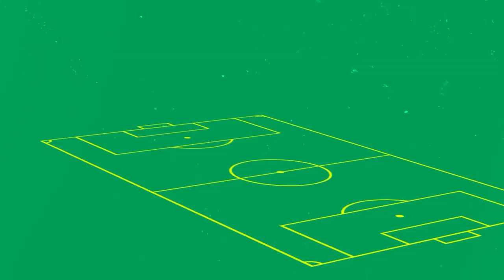Brasileirão Série A Matchweek 21 | Magazine Show | The Top 3 Goals and more!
Watch the full magazine and the best moments of Matchweek 21 in English and Portuguese on Fanatiz. Enjoy watching the entire Brasileirao Série A & B on Brasileirãoplay with Fanatiz

Watch the biggest derbies, classicos and rivalries from Flamengo, Fluminense, Palmeiras, Corinthians, Santos, AtléticoMineiro and so many more. Enjoy week in and week out players such as Willian, Gabigol, David Luiz and others take to the pitch in the land of Jogo Bonito.

3. Opening our list is Marlon Freitas from Atlético-GO with an absolute rocket of a goal.
2. The second top goal goes to Mayke, the right-back for Palmeiras, who had a spectacular goal for the verdão.
1. This week's top goal goes to Vitor Roque, the 17-year-old talent for Athletico Paranaense scored a stunner.

Best Save
The best save of round 21 comes from Walter. Despite losing, the Cuiaba goalkeeper kept the score low with some unbelievable saves.

Best skill
The most spectacular dribble of the round was from Colombian Mendoza. Mendoza had a beautiful nutmeg to create a chance against Botafogo.

Team of the Matchweek
HC - Juan Pablo Vojvoda - Fortaleza
Santos - Flamengo
Ayrton Lucas - Flamengo
Igor Rabello - Atlético Mineiro
Nino - Fluminense
Mayke - Palmeiras
PH Ganso - Fluminense
Marlon Freitas - Atlético-GO
Lucas Crispim - Fortaleza
Vitor Roque - Athletico Paranaense
Cano - Fluminense
Pedrinho - América-MG

Best Player
The best player of Round 21 was the wondered Vitor Roque. After scoring a masterpiece against Atlético Mineiro he doubled his efforts with a second goal at only 17 years old.